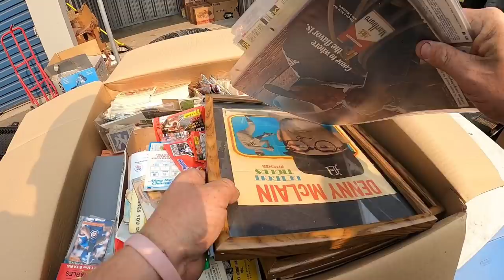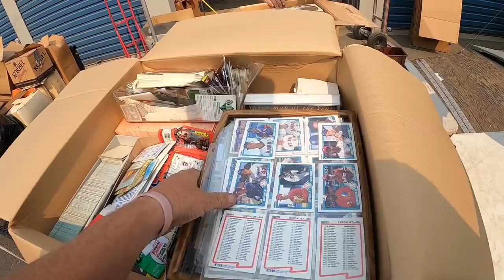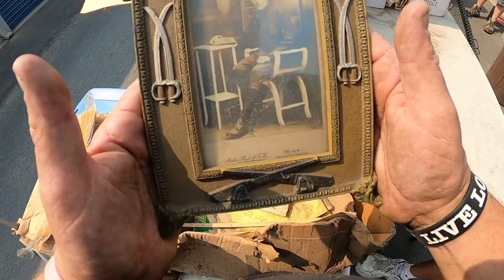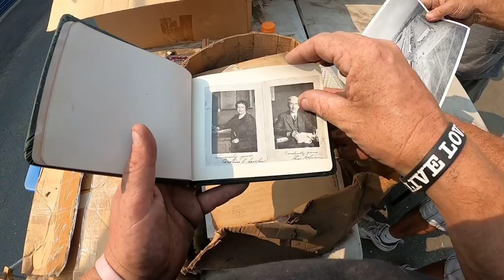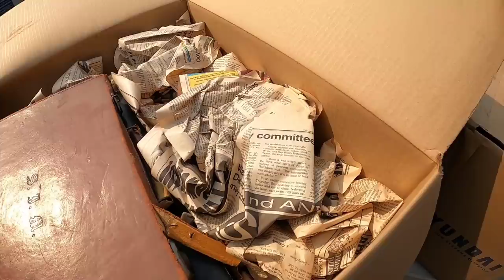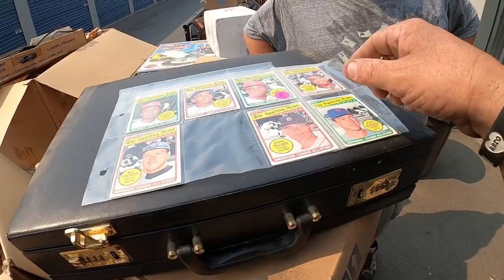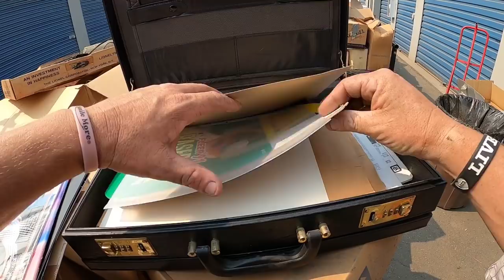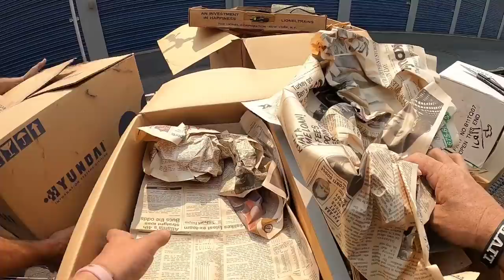Holy SHIRTS ! Huge jackpot in 1 box from $5,000 STORAGE WARS UNIT ! extreme unboxing mystery boxes